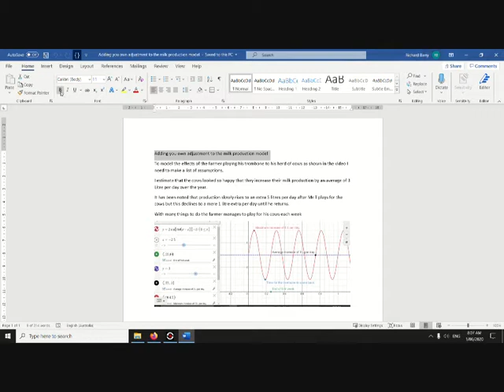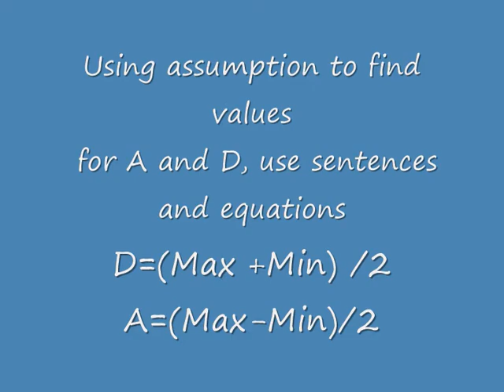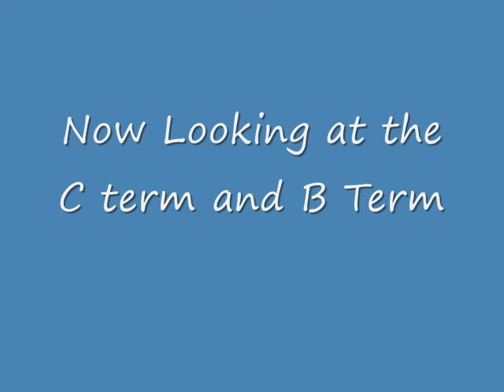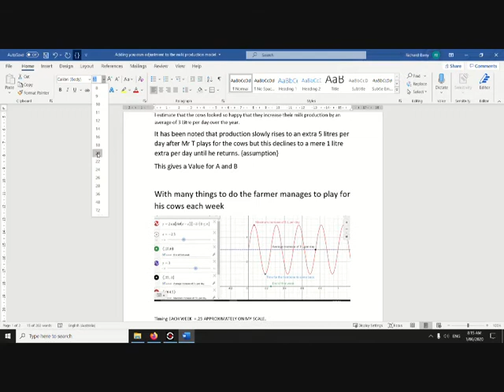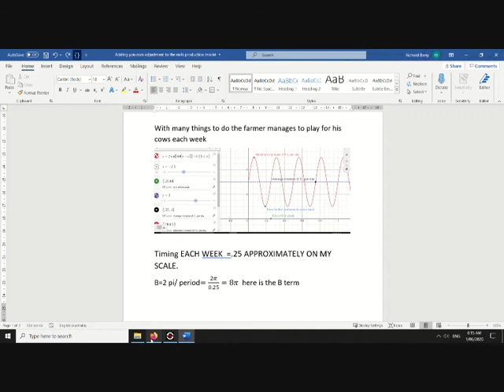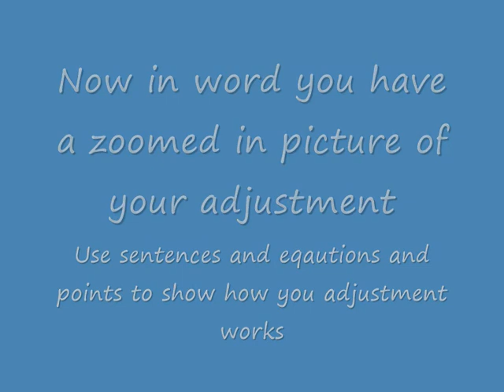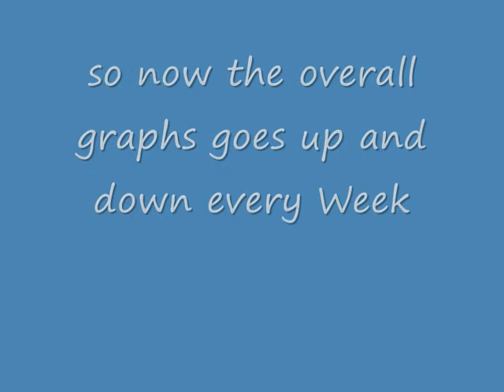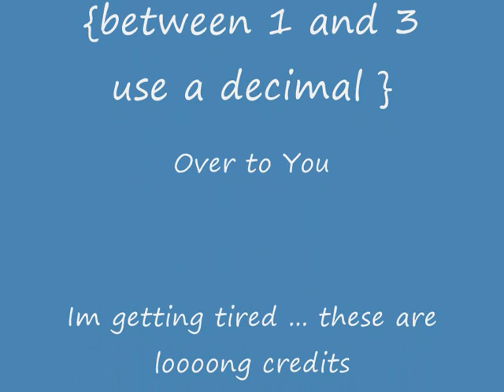Functions Folio Task 4 Making a Model